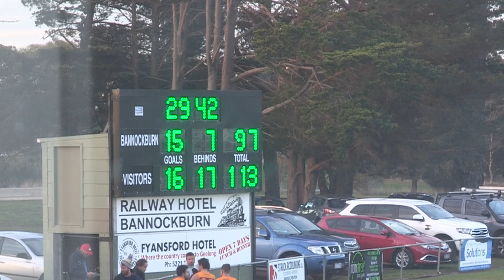GDFL 2019 R9 BANNO V THOMSON Q4